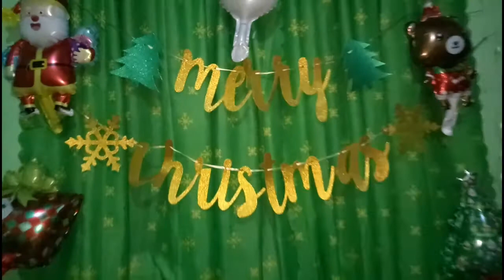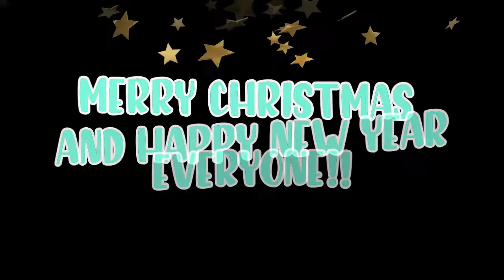Ramos Family Christmas Celebration 2020